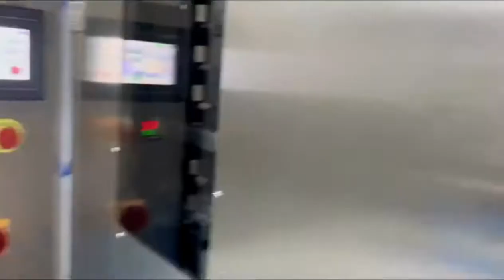LST bottom return mold chocolate depositor production line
LST bottom return mold chocolate depositor production line including mold heater,depositor,cooling tunnel,demoulder device and mold back device